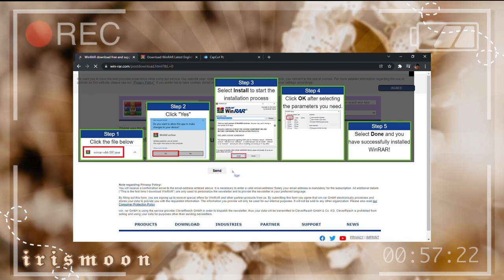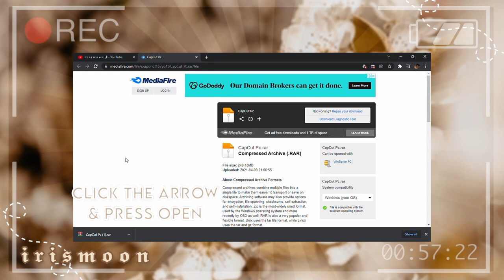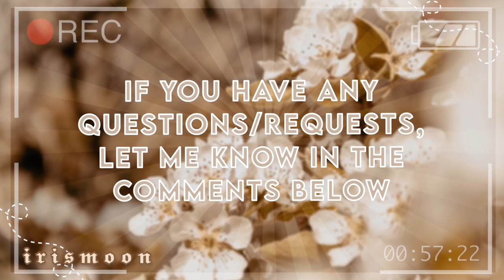How to install CAPCUT on PC/Laptop WITHOUT EMULATOR *NO LAG* (Windows/Mac) | 𝖎 𝖗 𝖎 𝖘 𝖒 𝖔 𝖔 𝖓 🌙☁️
welcome to  𝖎 𝖗 𝖎 𝖘 𝖒 𝖔 𝖔 𝖓 🌙☁️ castle 🏰
In this video, I'll show you how to install/download capcut on pc/laptop (both windows & mac) FOR FREE without any emulator.

ღ
ღ

📩 q+a ˚ ‧ ꒱꒱
⇾ q
⇾ a

⇾ q
⇾ a

🌷 editing info
୨♡୧ editing: Davinci resolve 17 & Capcut
୨♡୧ recording: Xbox
୨♡୧ thumbnails: Pixlr/Picsart/Canva

🥥 credits
video idea: roseqvlla